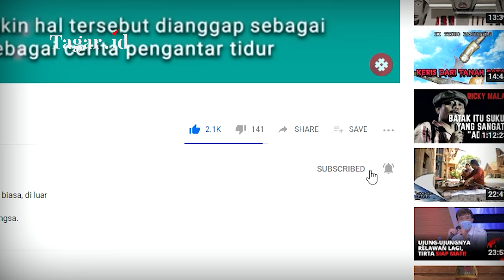PLN Tidak Transparan dalam Proyek Listrik 35.000 MW | Egi Primayogha | Tagar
Tagarians, proyek penambahan kapasitas listrik 35.000 MW, menurut para ahli masih terus dipaksakan, di tengah ancaman pasokan listrik yang berpotensi berlebih alias oversupply. Oversupply sendiri berujung pada pemborosan, dan memperburuk kondisi keuangan Perusahaan Listrik Negara (PLN). Padahal sampai kuartal III 2020, PLN sudah merugi hingga trilyunan rupiah.

Lalu kenapa proyek 35 ribu MegaWatt terus dipaksakan? Siapa yang diuntungkan dengan proyek pembangkit listrik? Untuk membahasnya lebih lanjut, Cory Olivia melakukan wawancara via Zoom pada Selasa, 17 November 2020, bersama Peneliti dari Indonesia Corruption Watch, Egi Primayogha. Simak selengkapnya di Tagar TV.